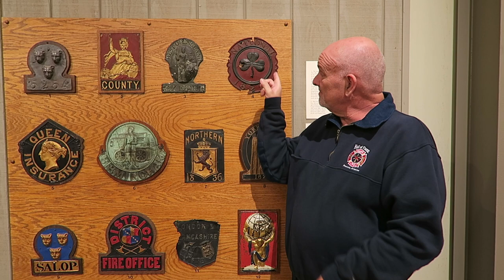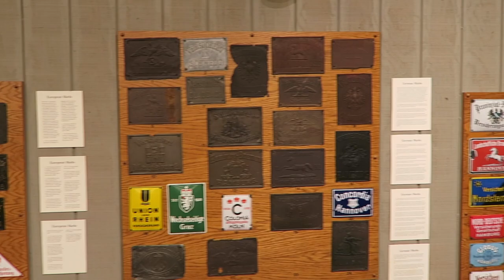24. The History of Fire Marks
Mark explains what a fire insurance mark is and why they were so important in early firefighting